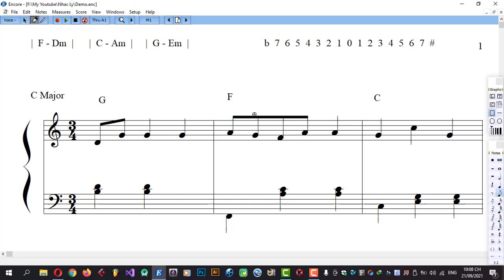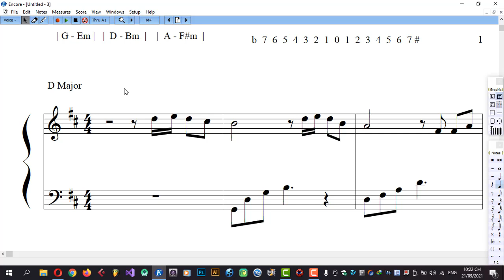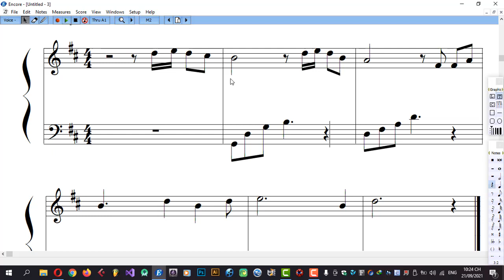Nhạc Lý Cơ Bản Bài 38 P1 | Học Nhạc Lý Cơ Bản | Music Theory [ Lessons 38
Học Nhạc Lý Cơ Bản cùng Him Nguyễn Bài 38 P1
- Ôn lại kiến thức bài cũ ( Đặt Hợp Âm Cho Bản Nhạc )
- Học bài mới soạn bè đệm nhịp 4/4, 6/8 trên khóa Fa.
- Ví dụ trên bản nhạc đã soạn bè giai điệu.

Him Nguyễn:
SDT:  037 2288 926 ( Anh Him )

Nếu Bạn Có Nhu Cầu Học Nhạc Lý hoặc các môn Âm Nhạc khác như:
Thanh Nhạc, Hòa Thanh, Xướng Âm, Piano Cơ Bản hãy LH địa chỉ ở trên nhé.

Bản quyền thuộc về Him Nguyễn.